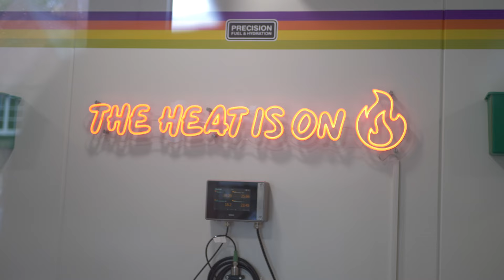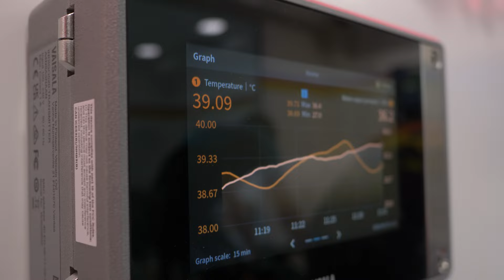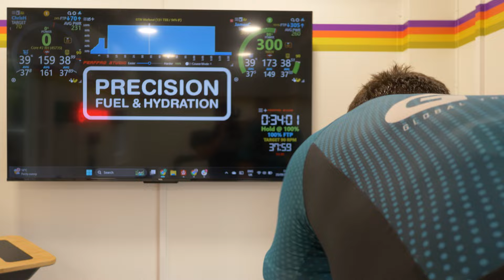How Much Does Heat Slow Your Training?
Racing in the heat can be quite a task, especially when you are not acclimatised! But how much does the heat really affect your performance?

James heads over to the Precision Fuel & Hydration performance lab to find out just how well he can cope up with the heat.

00:00 How much heat can hurt your performance?
00:18 How we are going to measure
02:52 Crunching the numbers
05:02 What if we acclimatised to the heat?

Useful Links
Insurance: Viewers in the USA and UK can explore Insurance products

Have you ever raced in extreme heat?

Heart Beam - ELFL
High Tech - Rocket Jr
Hemisphere - Ooyy